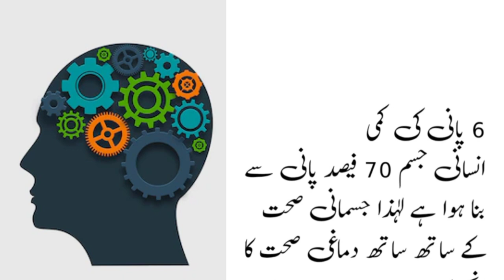damagh ko taba karne wali aadat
Habits that deplete essential nutrients for our brain, which can lead to many mental illnesses, stress, anxiety, and life-threatening illnesses such as stroke. Number one, don't eat breakfast in the morning Breakfast is considered the most important meal of the day, skipping breakfast can result in low blood sugar levels, and it is very harmful for the brain. The brain uses more energy than any other organ in the body, consuming 20% ​​of the glucose in the body's system.